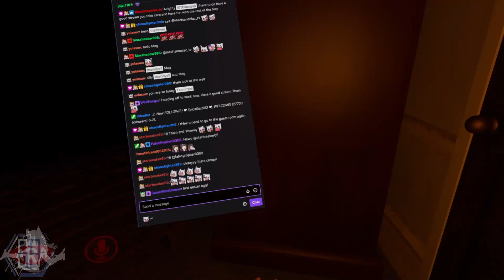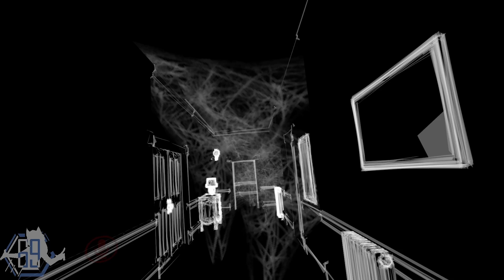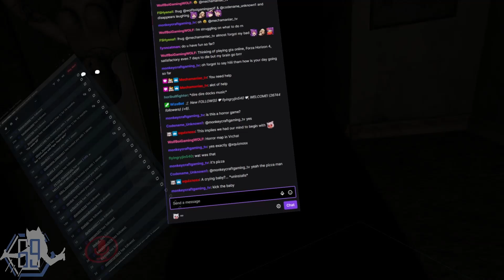PAINT ME LIKE ONE OF YOUR CATGIRLS! | VRChat Spooky Map w/ Meg Part 2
Welcome to VRChat Season 6 Episode 13! We're continuing the map 'Unshattered Destinations' with Whitewolfmeg, where we paint creepy horrors, play with spiders, and have to avoid getting scared. Spoilers: we get scared a WHOLE LOT! This is the final part of the video to avoid spoiling majority of the map, so please play it for yourself in VRChat if you want!

🔴 I'm a proud founder of Team ARA, a Twitch Team full of amazing, wonderful, and hilarious streamers that I met online!
📆STREAM SCHEDULE:
DAILY STREAMS @ 6pm EST